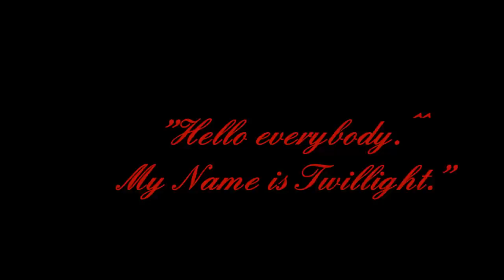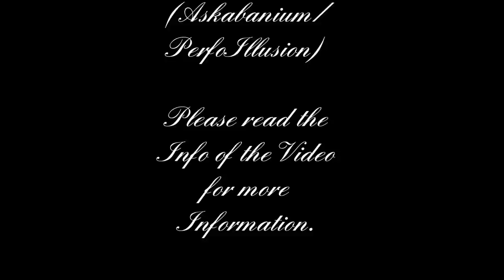"Hello everybody. ^^ My Name is Twillight "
An Video by Twillight (Askabanium/PerfoIllusion) My very first photo shooting in my own full fursuit. ^^
Okey, a few things that you can not see now, still need to be made, and the alternative to the hoop skirt must also be made. And it's missing the pants, the special shoes and so on.
But it was a beautiful day at Tarwen Lhoriel and I think the pictures turned out pretty good. I hope you enjoy it. ^ ^

Photos taken by Tarwen Lhoriel
Dress, Colar and Pompidou createt by Tarwen Lhoriel